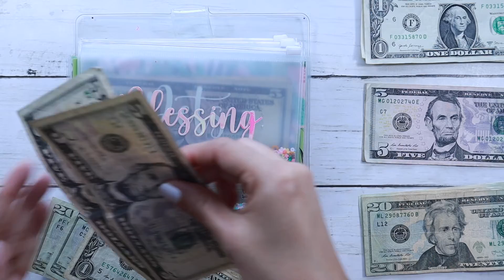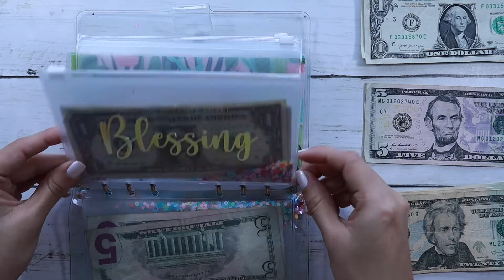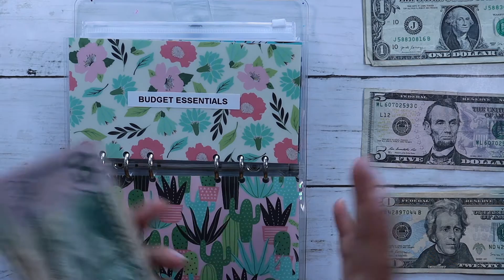$144 IN TIPS!! | CASH ENVELOPE STUFFING 2022 | Naturally Lizzie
$144 IN TIPS!! | CASH ENVELOPE STUFFING 2022// In this video I am cash stuffing the tips you have sent me! Words cannot express how thankful I am to each one of you!! I honestly feel I don't deserve you all =)

I had received notes with each of the tips:
One had asked it to be only towards blessings. So I had split it up into blessing and also my Budget Essentials envelope. For the Budget Essentials envelope I plan on doing a giveaway so in a sense that is a blessing for me. (I hope she doesn't mind that)

The other wanted it to only be put towards my husband and me to go on a date. I am so grateful to her for that!!

You all are just the sweetest! I wish you all the best!! =) Thank you for being here!

Head to my blog for freebies and to join my monthly newsletter to get freebies!
📚💸 // F R E E B I E S O N S I T E

💵  // W A Y S   TO   E A R N   &   S A V E   M O N E Y :
▷MILES: Get rewarded for your regular travels.

▷ A M A Z O N

🎥  🎞  // R E C O M M E N D E D   P L A Y L I S T S :

👋 📱 // C O M E   S A Y   H I   T O   M E :

[CANON EOS M50]

Also, I am not a financial advisor or an expert. I just share budget methods and systems that work for me and my family, in hopes it can inspire you!